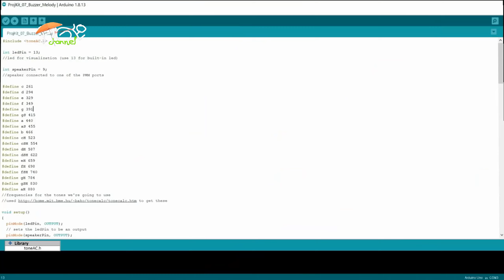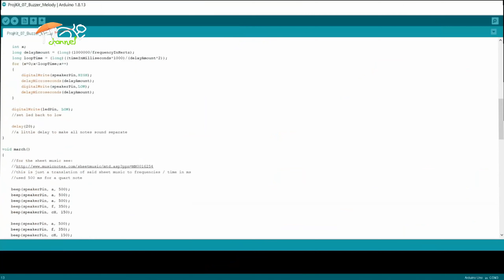ARDUINO PROJECT 07: Buzzer playing “Imperial March”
This project requires toneAC.h library.
This is a fun project that plays a melody on the Buzzer. The music is the “Imperial March” from Star Wars. Arduino sets pin 9 on various frequencies and so create the melody. The small Trimmer adjusts the volume by limiting the current on the buzzer.